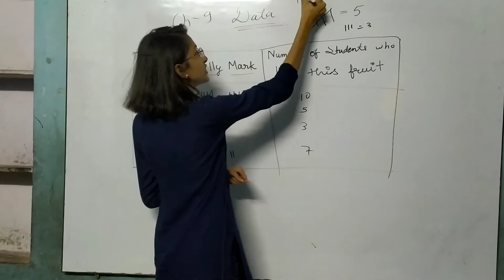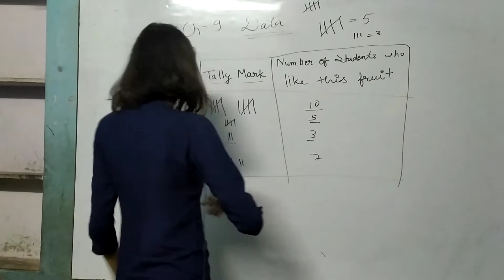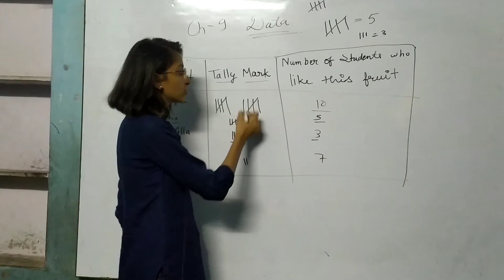maths ch 9 part 2